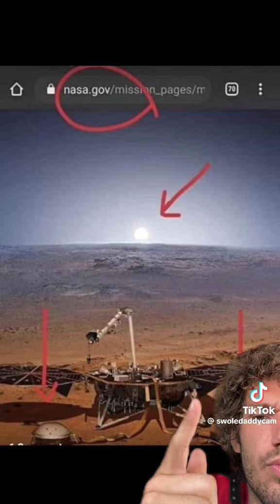mars il n'existe pas les globis